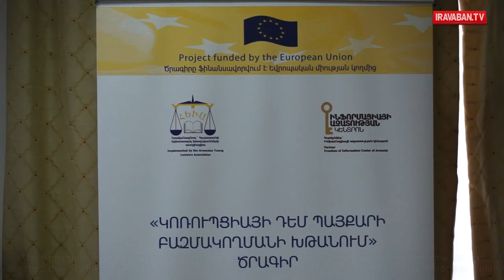Կոռուպցիայի դեմ պայքարելու համար համախմբվելու են